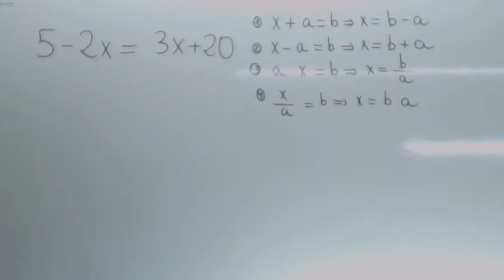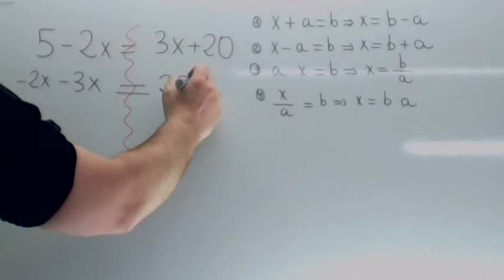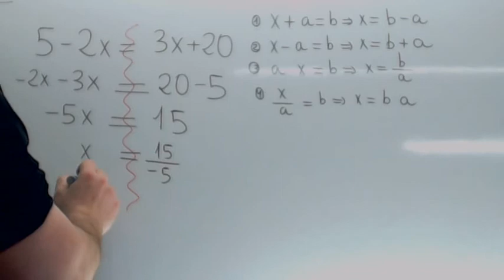Ecuaciones de primer grado Nivel 1 02 Usero